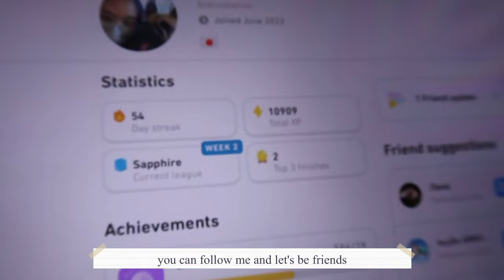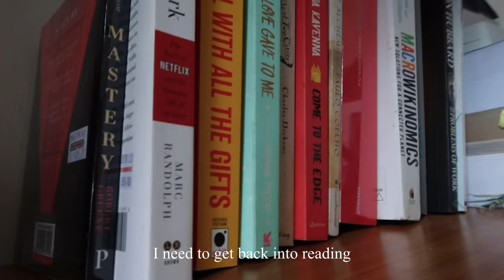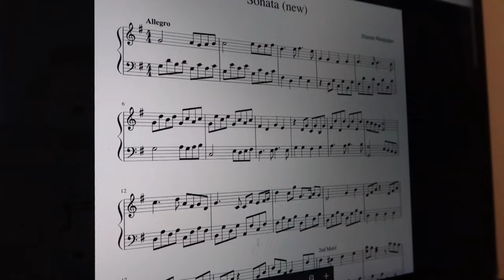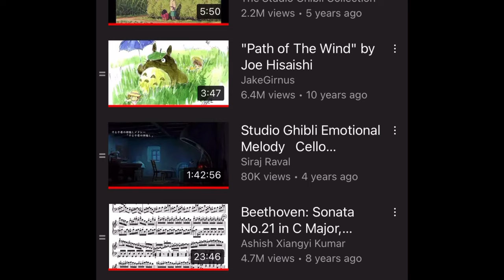when your social battery runs out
Times when I just want to hibernate and refuel my social battery again. It’s okay to be alone sometimes and there’s nothing wrong with that

Sharing with anyone who'll stumbles upon my channel :)